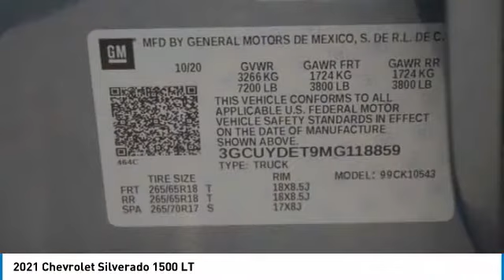2021 Chevrolet Silverado 1500 Loveland CO T21077